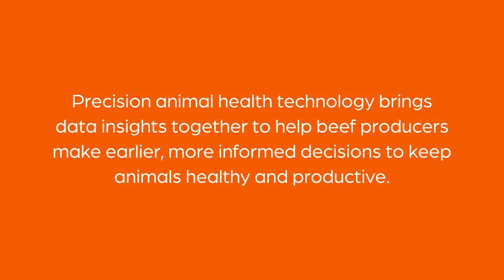Precision Animal Health from Zoetis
Learn how new digital tools from Zoetis - Performance Ranch and BLOCKYARD – can empower U.S. beef producers to make earlier, more informed decisions to help keep their cattle healthy and productive.